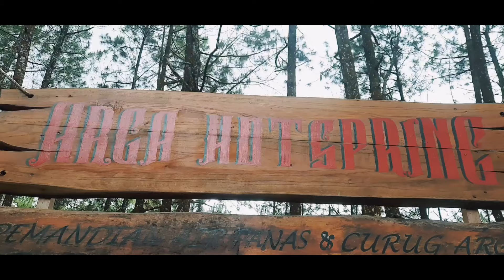JALAN JALAN KE ONSEN KEARIFAN LOKAL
yuk jalan jalan bareng dari pada over thingking

travel